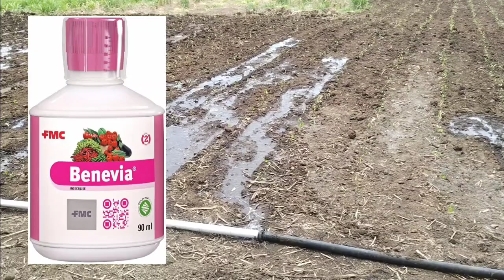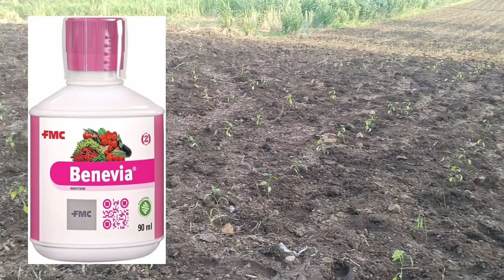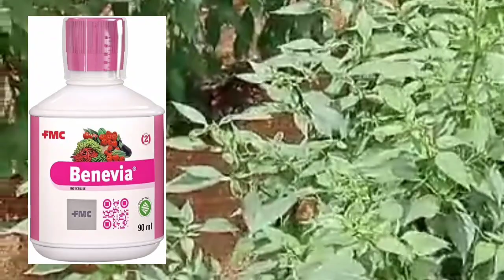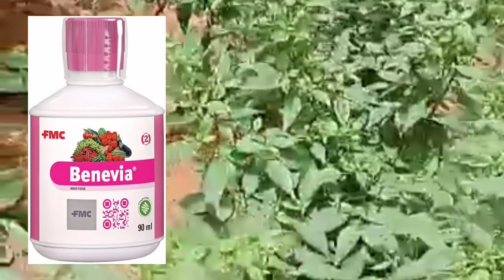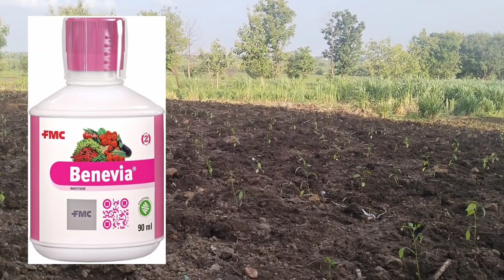Fmc Benevia full details in Telugu || fmc Benevia మిరప పంటలు ఎప్పుడు వాడాలి || Benevia Use in Telugu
Benevia insectiside in telugu